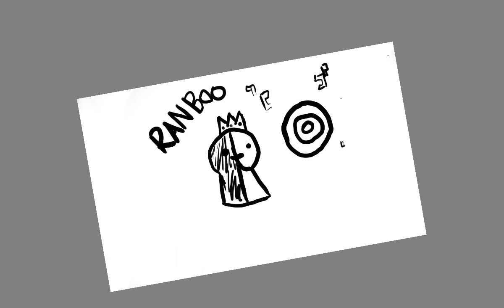I Drew Ranboo